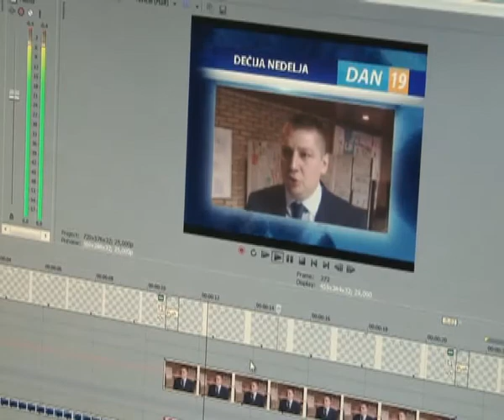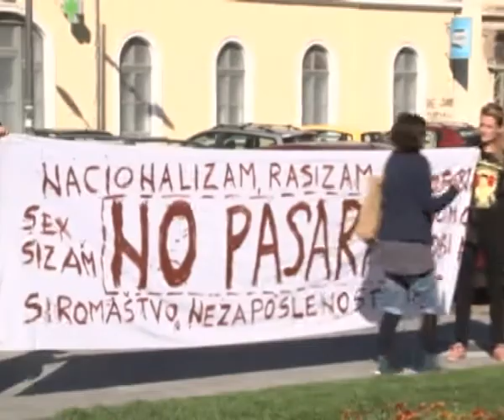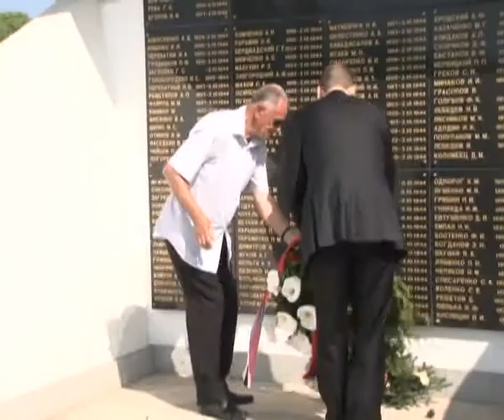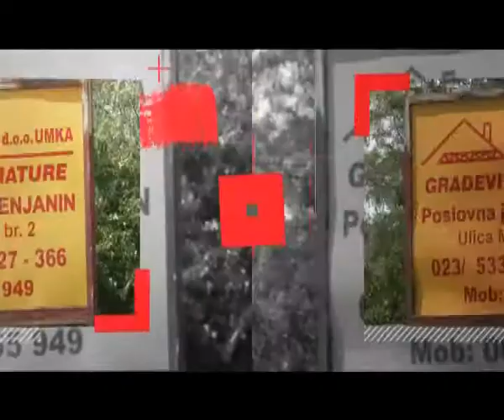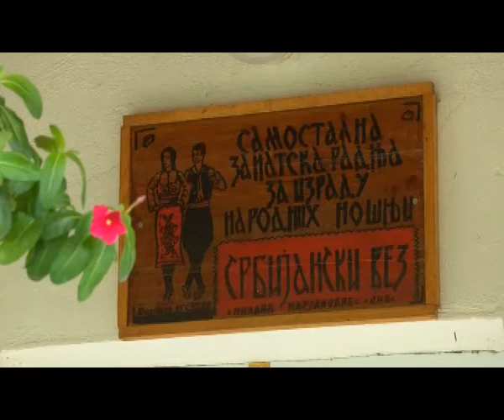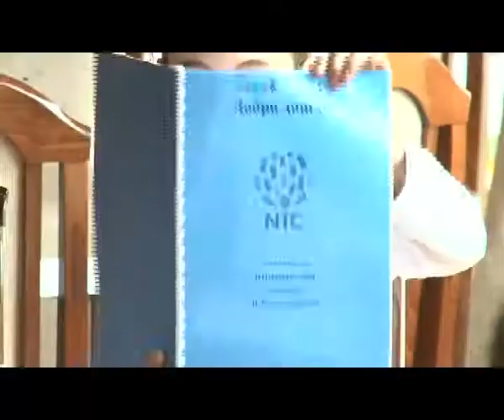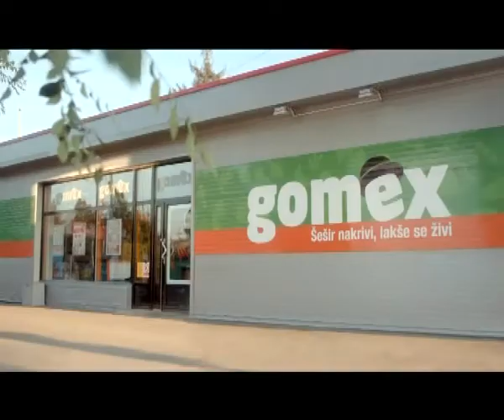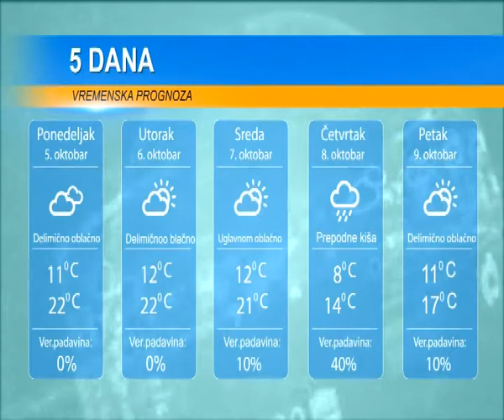DAN 5. OKTOBAR 2015.